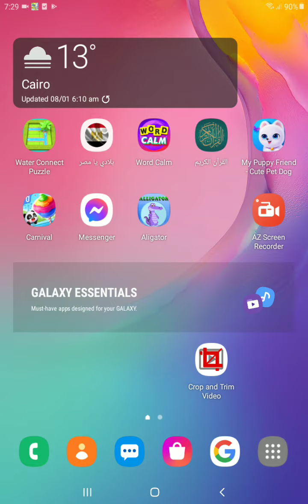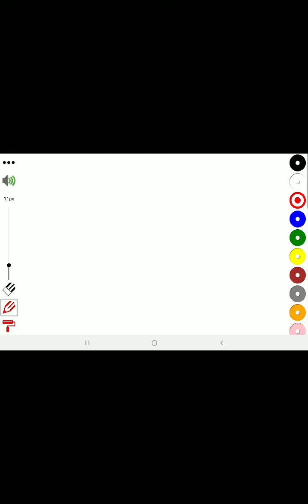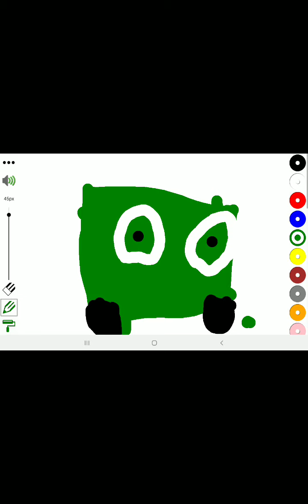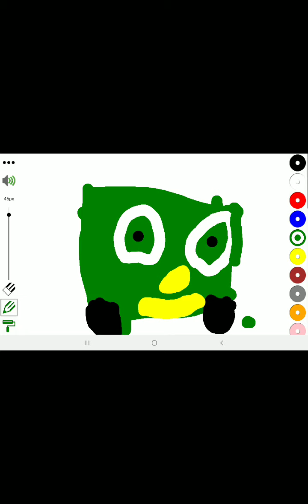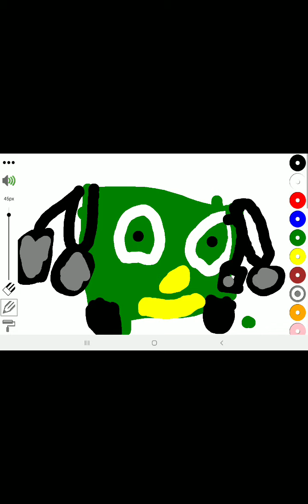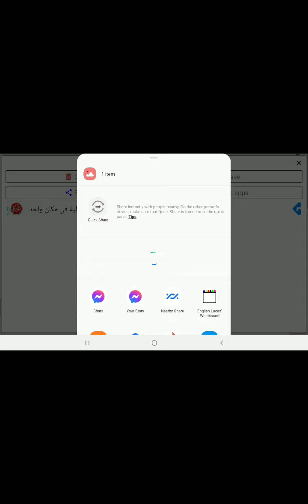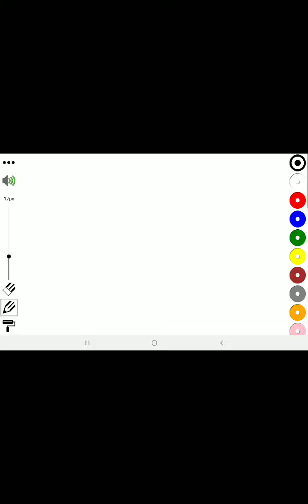2 Tricky words Something smells fishy It's a piece of cake Adam & Nour's channel English Frid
2 Tricky words. (Something smells fishy). It's a piece of  cake). Adam & Nour's channel. (English). Friday, 8th January. 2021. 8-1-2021.